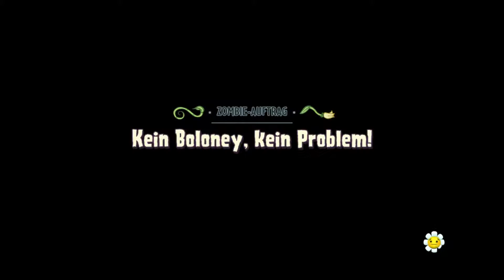Let's Play Plants Vs Zombies Garden Warfare 2 #001 - Story - Auf der Suche nach der Türe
Ein neues Spiel öffnet seine Pforten und zwar ist es dieses mal Plants vs Zombies Garden Warfare 2, ich freue mich total auf das Game und kann es kaum erwarten...

Eure Meinung ist mir wichtig, deswegen hinterlasst mir ein Kommentar damit ich weiß, was Sache ist... Es hilft mir weiter...